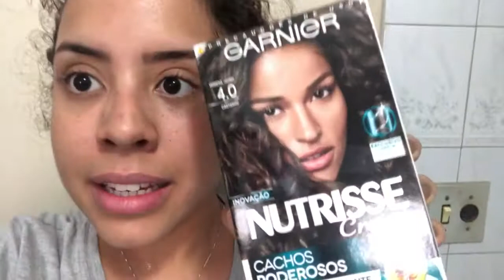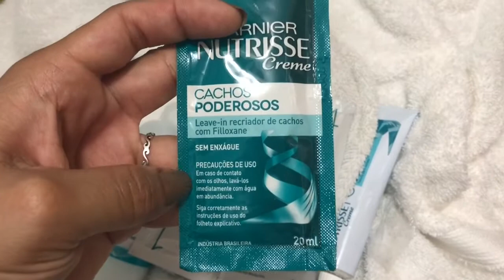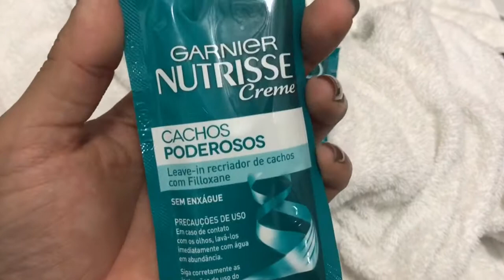DO “LOIRO” AO “PRETO” CACHEADO por CLICKDAJU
Mudei de visual e vim compartilhar com vocês!!!

Câmera que usei nesse vídeo: iPhone 8
Editor: iMovie

Muito obrigada pela atenção e até o próximo vídeo!

Beijos com carinho, Ju ❤️💋